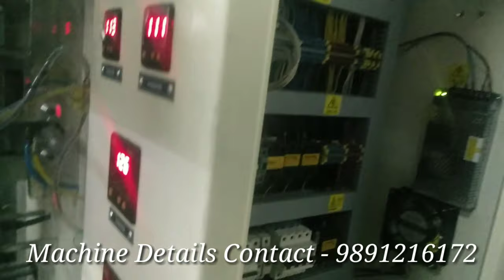Packing Machine - Besan, Sattu, Maida Collar Type Fully Pneumatic Automatic Pouch Packing Machine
Collar Type Fully Pneumatic Automatic Pouch Packing Machine with Auger Filler and Screw Conveyer System

Nos 3 Servo Motor Use this Machine

1 Servo Motor Use in Auger Filler
1 Servo Motor Use in Pouch Pulling
1 Servo Motor Use in Horizontal Sealing

Packing Pouch 500-1000 Grms
Pouch Speed - 60-65 Per Minute

In this machine use static Charger

For More Machine Contact or whats Aap - 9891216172